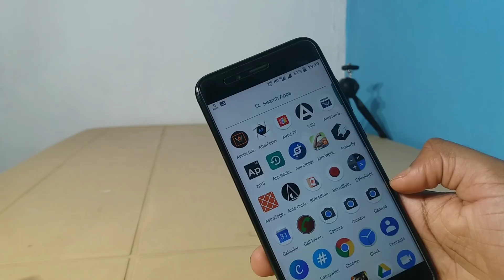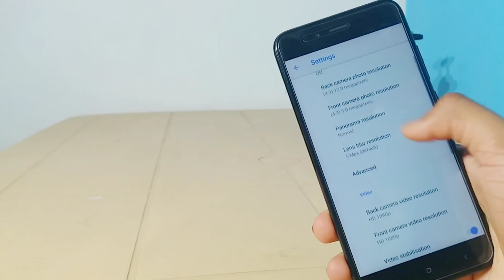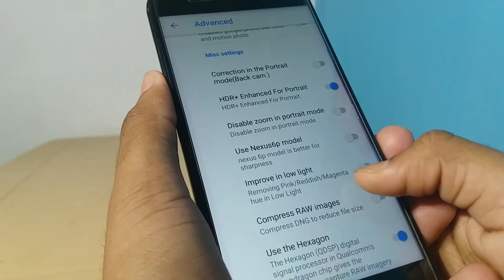MI A1 - How to Update Google Camera without UNINSTALLING current version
Update Google camera to the latest version 9.7.1 on Xiaomi MI A1 without UNINSTALLING thr current google Camera app.
Google Camera in MI A1
Update Google camera
MI A1 Google camera
Selfie portrait on MI A1

My Gears:
Mini Tripod
50 inches Tripod My Mic My camera - Samsung Galaxy J5 & MI A1